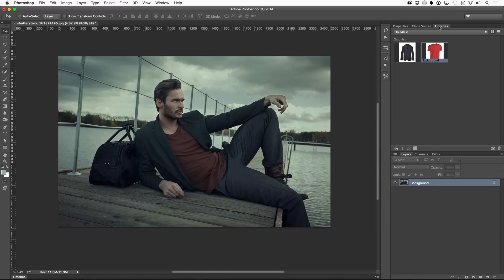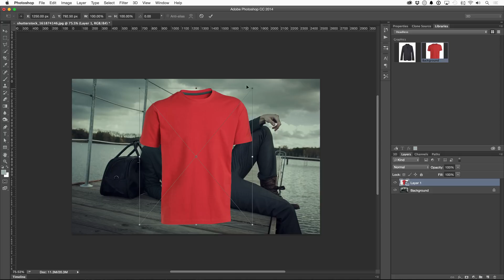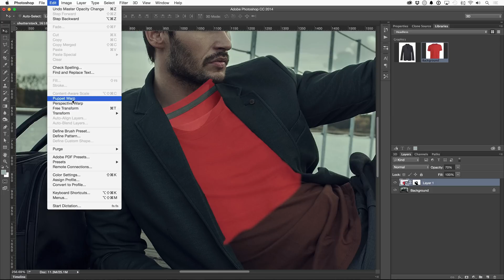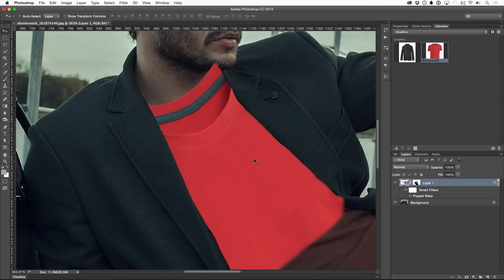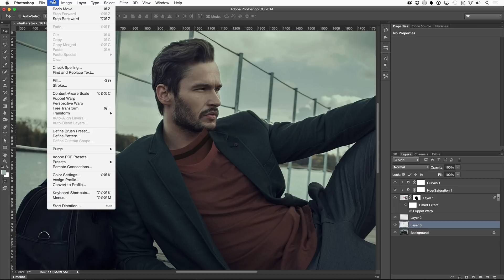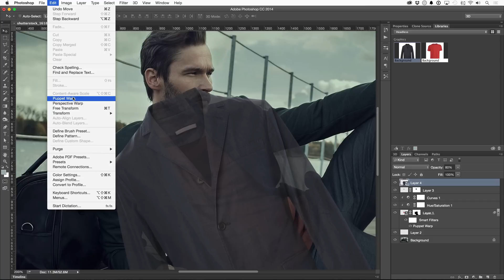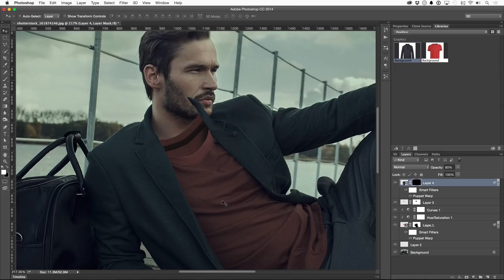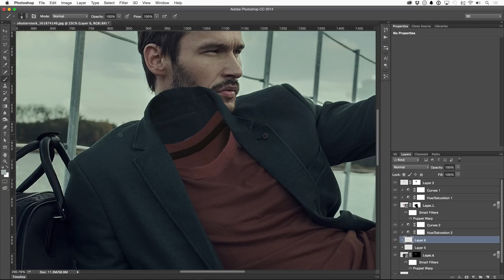How to Create a HEADLESS MAN in Photoshop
In this Photoshop tutorial, learn how to create a headless man, and how to add realistic looking clothes to look like the head was never there!

Tools used in this tutorial:

Quick Selection Tool: This selection method works very similar to a brush, allowing you to brush over the areas you wish to turn into a selection. By default, every stroke adds to your selection. If you wish to deselect some areas, hold down your Alt (Windows) or Option (Mac) key and brush.

Layer Masks: If there's an area of your layer that you wish to hide (or bring back), Layer Masks will help you do that. Painting using a black brush will hide portions of the layer, and painting with a white brush will reveal them. Black and white gradients can also be used.

Adjustment Layers: By using an Adjustment Layers, you're able to change targeted areas of your photo without damaging the original layer. These can either be applied to the full image, or specific areas using selections or Layer Masks. At any point in the future, you can either make changes to the adjustment, hide it, or delete it completely.

Clone Stamp: This tool lets you set the source of the heal, telling Photoshop exactly what to replace the affected area with. In the Clone Source window, (Window menu to Clone Source), you can also flip or rotate the source for advanced healing.